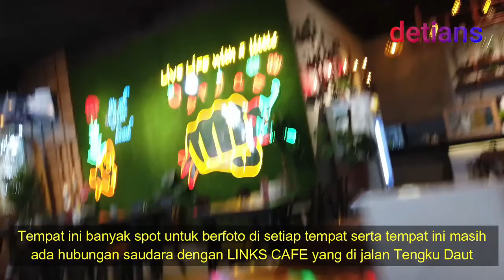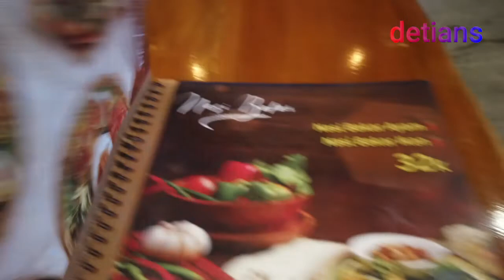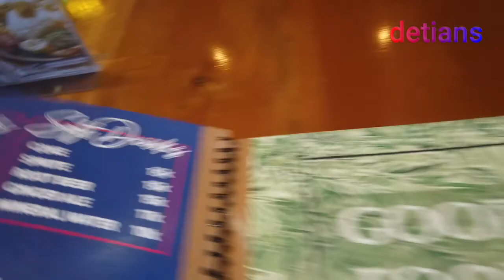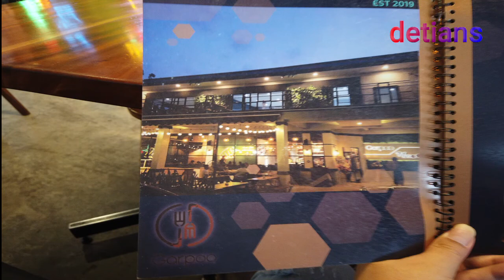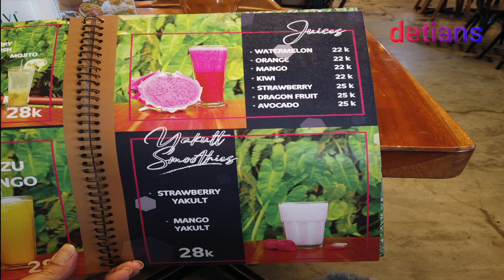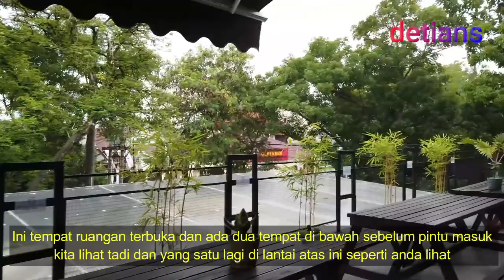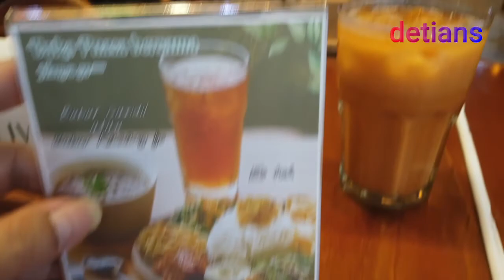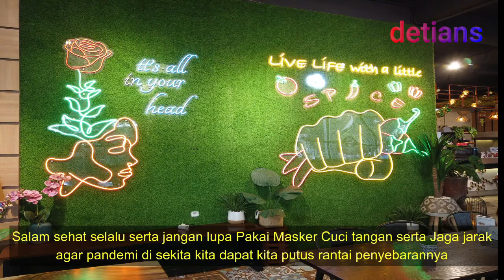GARPOO MINOOM CAFE II TEMPAT NONGKRONG II HARGA TERJANGKAU II NEW NORMAL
Disini saya akan meliput salah satu Cafe di Jl.D.I.Panjaitan Medan yang tempatnya sangat terang akan banyak lampu warna warnai Besar Kulinernya enak serta banyak lagi info yang anda dapatkan tonton terus sampai habis agar anda mendapatkan info .makasih